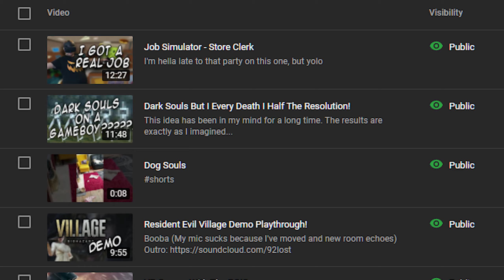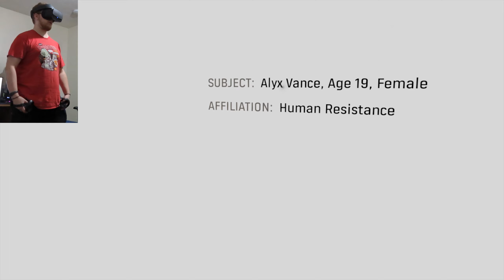Half Life 3 Confirmed!! - Half Life Alyx Gameplay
Truly the Dark Souls of Half Life